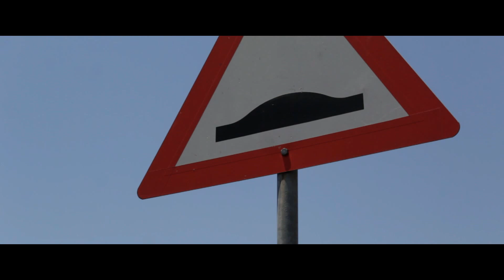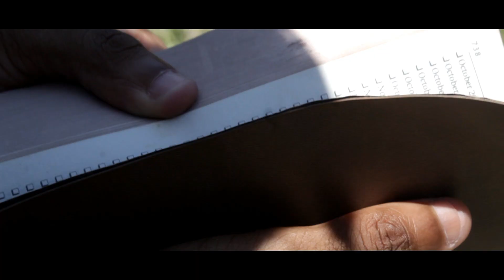Baba Siyahluleka - WEZZY, Promotional HD Video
Baba Siyahluleka Promotional Video 🎞️🇸🇿  THIS IS NOT THE OFFICIAL VIDEO.